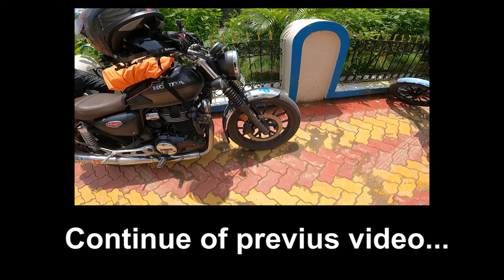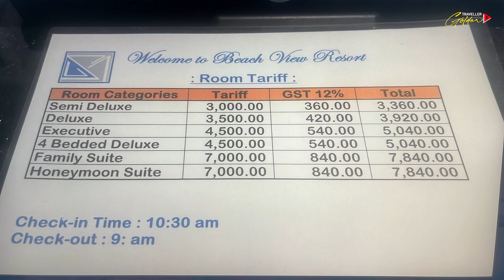Digha Day 1 Part 2 | Hotel Beach View Resort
Beach view Resort: 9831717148 / 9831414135
Next Video:
Other Vlogs:
Any kind of Brand Collaboration and Paid Sponsorship Please DM on my Instagram.
Now you can Thanks me by clicking Thanks Button and also you can be our member by JOIN Button. Some Offers will be declarer for Members only. @travellergolder
Gears Used:
🔸 GoPro Hero 9
🔸 Xeomi YI 2k - Link Not Available
🔸 Dji Mini
🔸 SYNCO Audio Mic - Offline
🔸 Vlogging Camera: Fuji XT 200 (Offline)
🔸 iPhone 13
🔸 Helmet - AXOR Runways Accesories
🔸 Riding Jacket - (VENOM) Runways Accesories
🔸 Riding Gloves - (SOMYO) Runways Accesories
🔸 Riding Boots - (ARMY) Runways Accesories